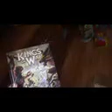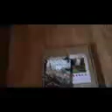Kings Of War Two Player Mega Battle Set Hobby Project!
I have a KOW Two player boxed set, 9 days off work, and a furios resolve to finish it! what hilarious antics will I get up to? come and see!